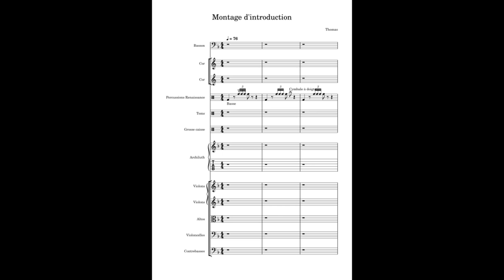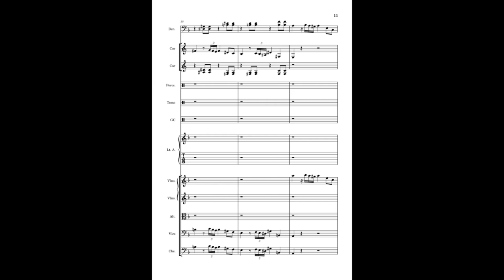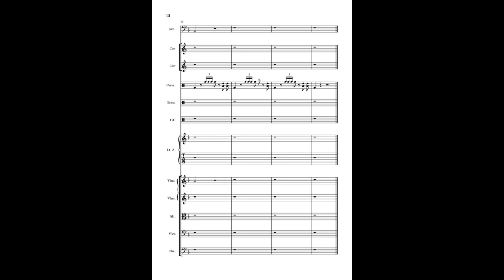Montage d'introduction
La musique du jour aurait dû sortir la semaine dernière, mais étant malade, je n'avais pas eu la force de m'en occuper. Voila qui est chose faite !
Il s'agit d'une commande de la "Chaîne de droite" qu'on commence à bien connaître ici, pour son let's play sur le jeu vidéo "Crusader's Kings 2".

Donc nous commençons avec des percussions diverses et variées de la Renaissance, et un archiluth (genre de grand luth, ou de petit théorbe) qui joue une mélodie. Et même une variation d'une mélodie qui sera entendue dans son entièreté un peu plus tard.
Changement d'ambiance, cette fois nous passons aux toms de concert et à la grosse caisse pour les percussions, ainsi qu'au cor, violoncelles et contrebasses.
Entre alors les cors aigus qui jouent la mélodie dans son intégralité, et de manière puissante et héroïque. Les violons et altos viennent densifier les accords aux cordes.
Petit passage percussif.
Le thème est reprit plus calmement aux cordes, et sa fin variée.
Nouvelle variation basé sur la signature rythmique du thème, et joué aux cors, violoncelles et contrebasse. Le basson et les cors graves accompagnent avec des notes piquées.
La variation se termine par les violons 1 et le basson sans accompagnement.
Enfin, c'est le retour des percussions de la Renaissance pour la conclusion.

Retrouvez le let's play "Crusader's Kings 2" et toutes les vidéos de la "Chaîne de droite"